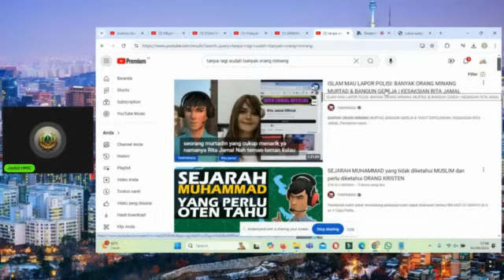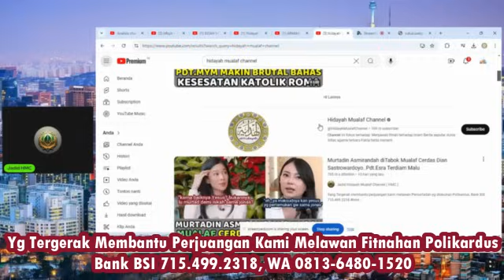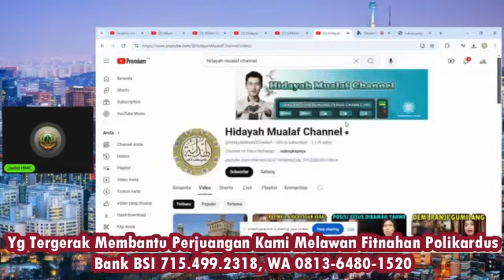Ngaku Murtadin dari Minang, Tapi Gak Bisa Al-Fatihah.. Beda Kelas Dengan Mualaf Cerdas